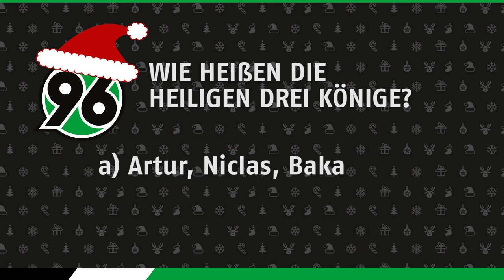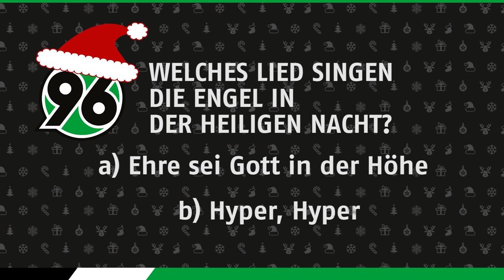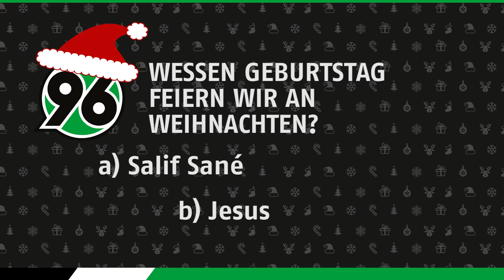Das etwas andere Interview | Uffe Bech & Miiko Albornoz | Weihnachtsedition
"Was bringen die Heiligen Drei Könige als Geschenke mit?" - "Myrrhe, Weihrauch und Gold" oder vielleicht doch "Drei Punkte"? In der Festtagsausgabe vom "etwas anderen Interview" treten Uffe Bech und Miiko Albornoz gegeneinander an und stellen sich diversen Fragen rund um Weihnachten - seht hier, wer das Quiz für sich entscheidet! Na ja, oder wer den anderen gewinnen lässt...